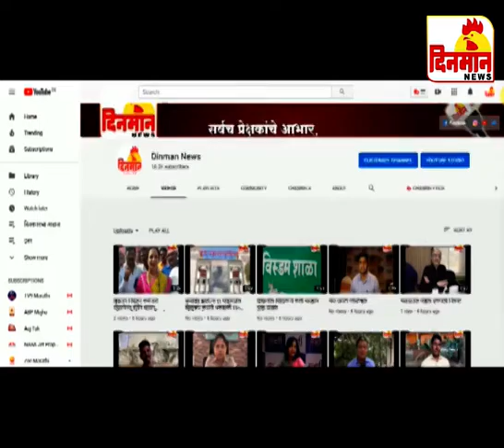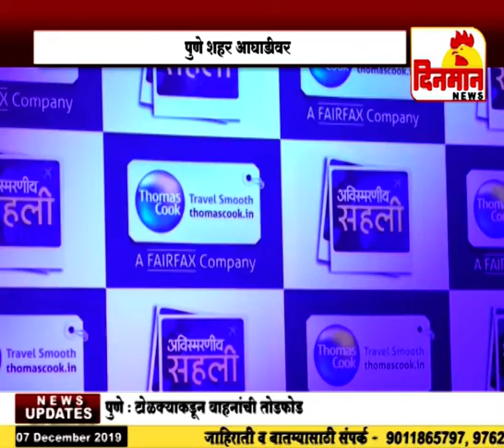07 December 2019 दिनमान बातमीपत्र